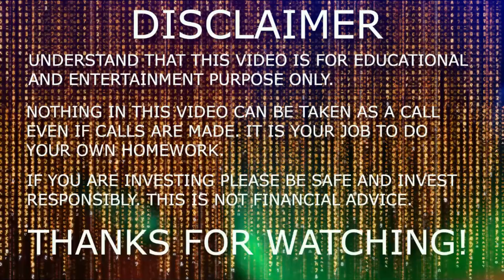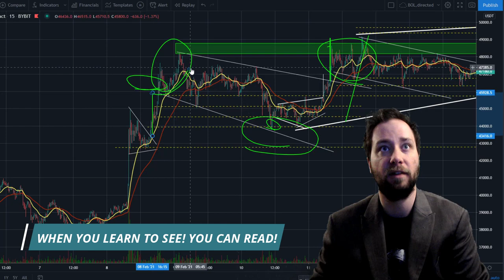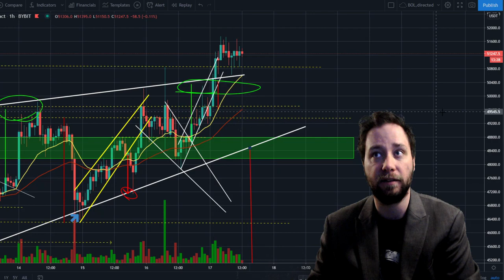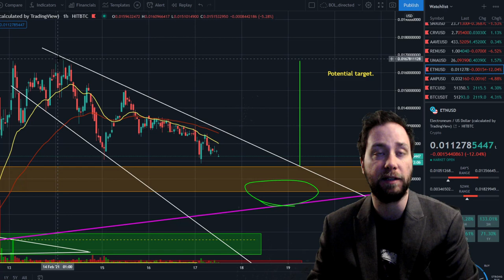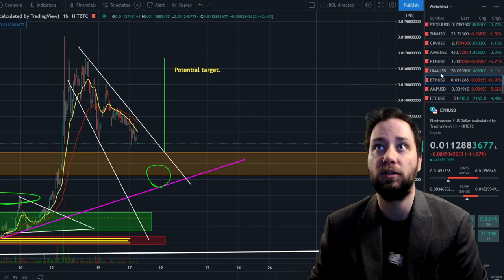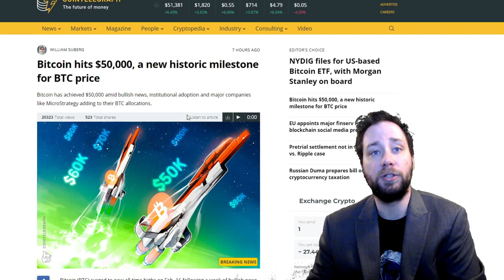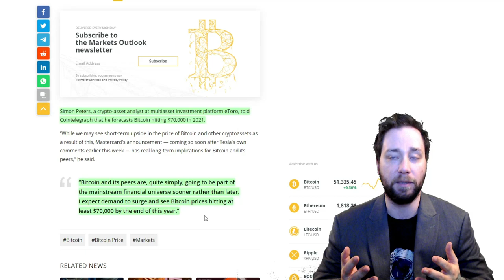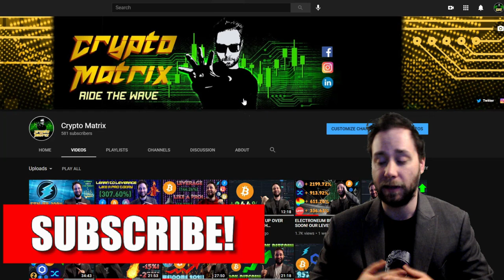BITCOIN NEW ATH 51K! ELECTRONEUM PLAYING THE WEDGE! LEVERAGE GAINS THROUGH ROOF! TRADE LIKE A PRO!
Hey guys today went over Bitcoin price action as well as whats going on with ETN. Our alt buys from this last month have been legendary! As well as our leverage trades every day making serious gains! Guys if you wanna do what I do inbox me simple as that and we will get you started! This is not something I will offer forever so take while you can! I am cheap!!

If looking to purchase time $100 an hour and please screenshot your payment along with your email. As well as your Youtube tag so I can match you up and get back to you promptly. I always suggest minimum of 5 hours most people do feel me out first with 1 hour. Totally understandable. I am accepting ETH and BTC now only. Please allow 3 days for me to respond. I usually respond faster!

Donations are never expected but always appreciated and help keep the channel rolling!
If you are making a payment. These are they same receive address's just be sure to inbox me a screenshot of your email and payment!

BTC -   174JDDCM4pNfDSTcWcZZYkiU2GCGVn1trZ
ETH -   0x722e2066aF9134B9A0a147eafFCf544EE5e42b90

I tried a new way of filming my videos today so bare with me one of my pop ups was out of place and a black spot at the end. I do think I got it figured out for next time!